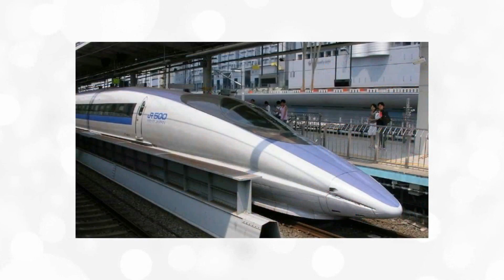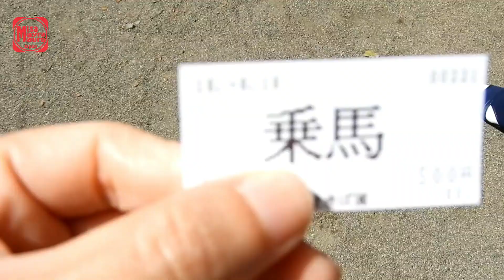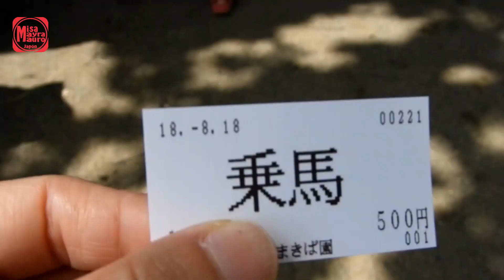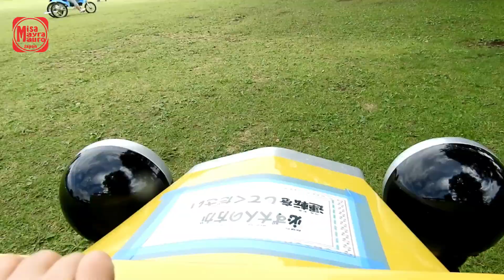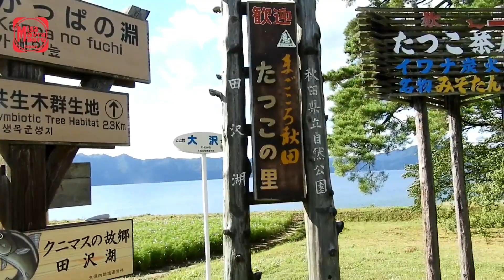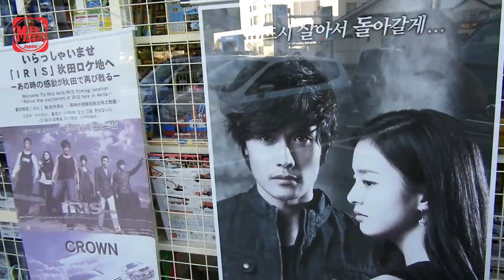fue nuestro ultimo dia+ el lugar de la escena mas romantica +Akita